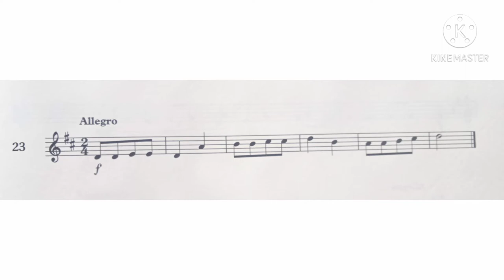Violin Specimen Sight-Reading Tests. ABRSM Grade 1. From 2012. No 23 Allegro